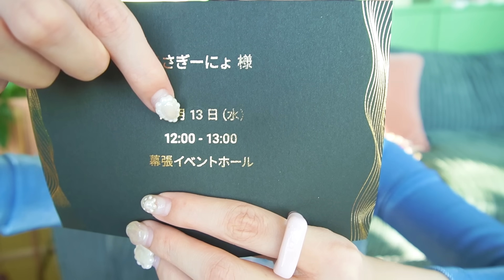フライングタイガどん雑貨大量購入💰ビックリ報告も開封します🥶✨💦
フライングタイガー毎回イベントの度にお世話になってます！！
今年のクリスマスも気合い入ってるよーーー！！！！🎄
みんなはクリスマスどんなことやる？？🎅

みんなでゲットした金の盾、よかったら見届けてください❤️
 YouTube Fanfest Japan 2023
日時 : 2023 年 12 月 13 日（水）
RED CARPET：11:00 開場、12:00 開演、13:00 終了（予定）
会場 : 幕張イベントホール（千葉市美浜区中瀬 2-1 ）

受付期間：2023/11/10（金）12:00 〜 11/19（日）23:59
当選発表：11/27（月）夕方頃予定